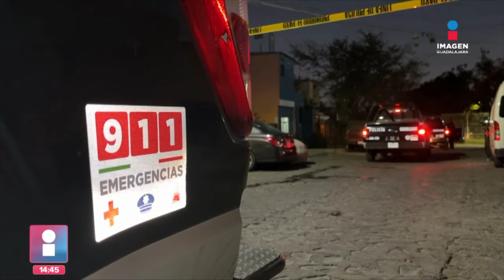Hombre recibe al menos cinco disparos en la pierna izquierda | Noticias con Fabiola Anaya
En la colonia Francisco Villa, hombre recibió al menos 5 balazos en la pierna izquierda, fueron vecinos quienes alertaron al 911 tras escuchas múltiples disparos lo que movilizó a los servicios de emergencia.